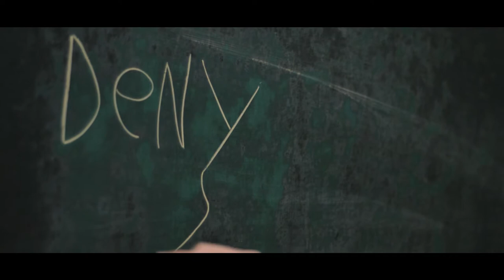RefuGreasyRush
3 boys compete over the same girl in a 1950's style rap battle mashup